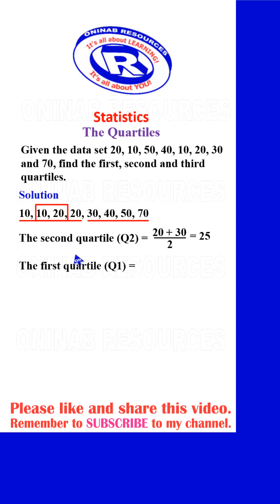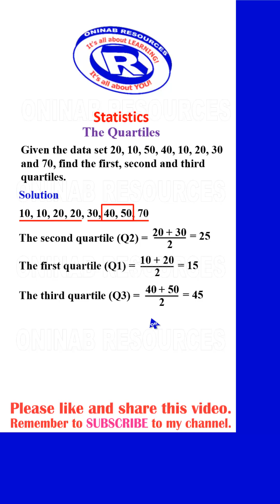Statistics: Quartiles of Ungrouped Data Part 2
A clear and detailed explanation on how to calculate the quartiles of ungrouped data.